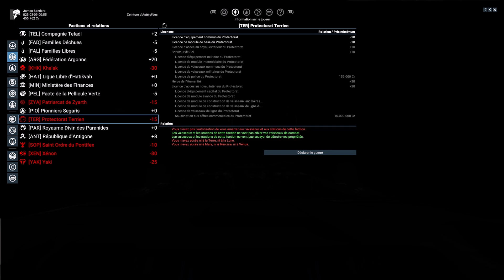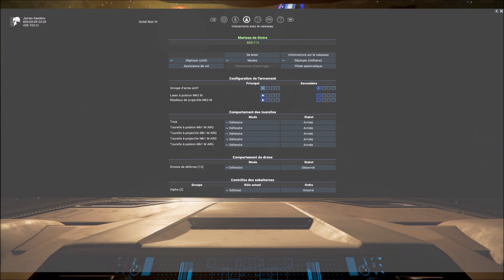X4: Foundations - Let's play narratif FR - Rêve de Gloire - Ep. 6 - La grande évasion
Nouvel épisode de mon let's play narratif sur X4: Foundations, le space sim de combat et de gestion.

Achetez X4: Foundations à bas prix et soutenez la chaine (je touche une commission si vous utilisez mon lien):

(cliquez sur « Rejoindre » en bas à droite de la couverture)

Achetez vos jeux vidéos à prix réduit (et soutenez la chaine, je touche une commission si vous utilisez mon lien)

MMOGA : vente de jeux vidéos.